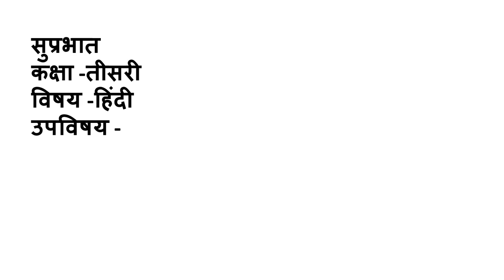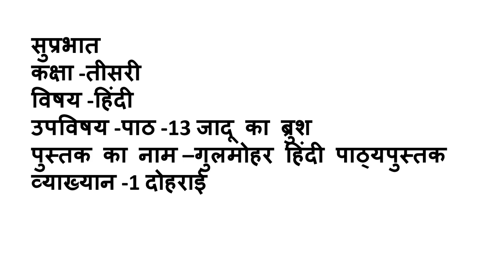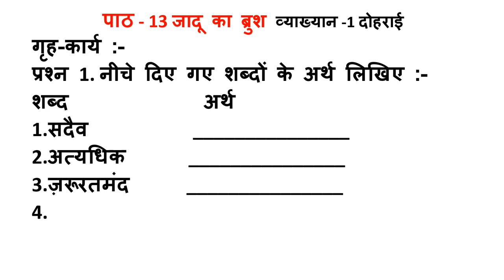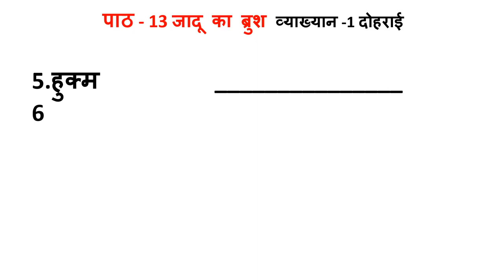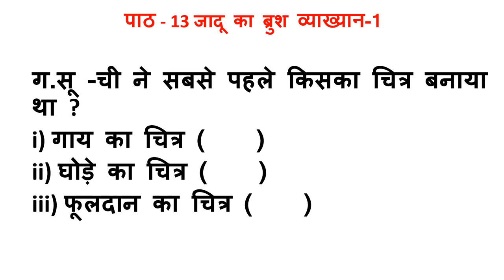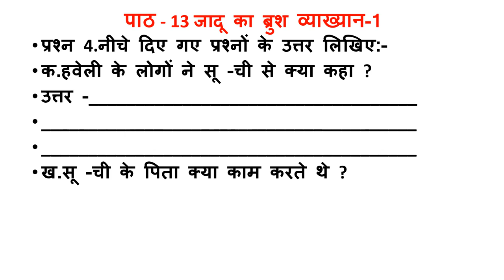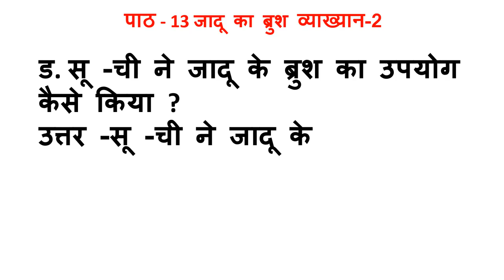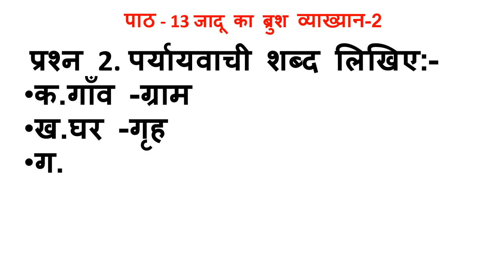Class 3 Lesson 13 Sub Hindi Lecture 3